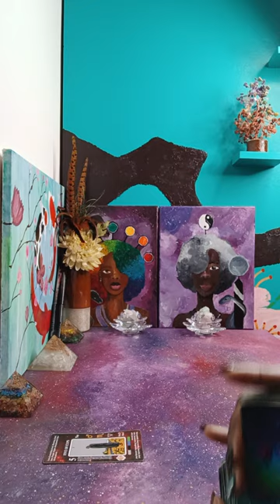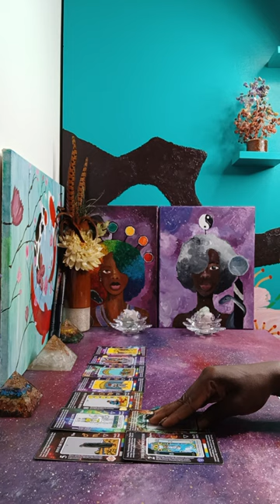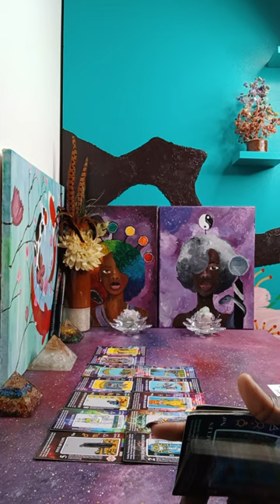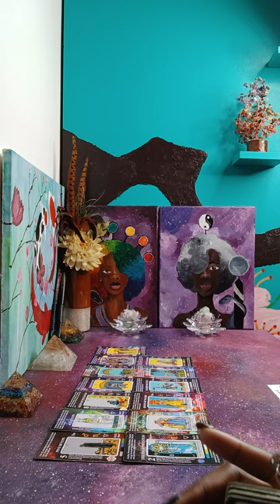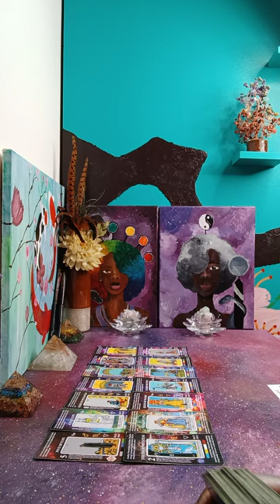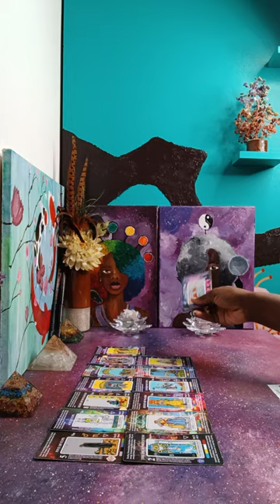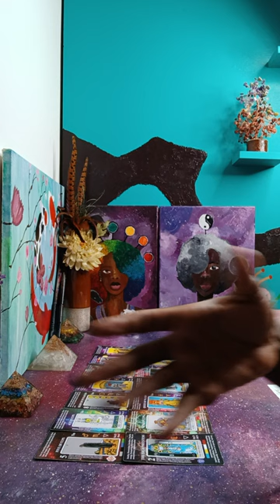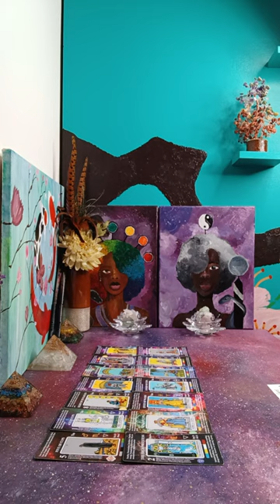Sad 😔 that they lost a genuine connection with you for someone that just cares about 💰